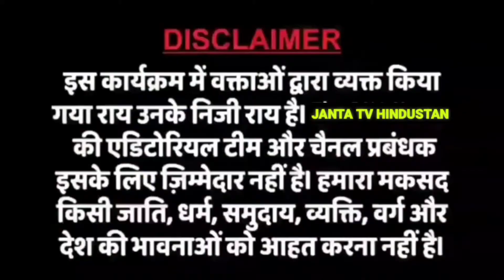Shweta Indoriya 43 Ward से Challenge के लिये तैयार